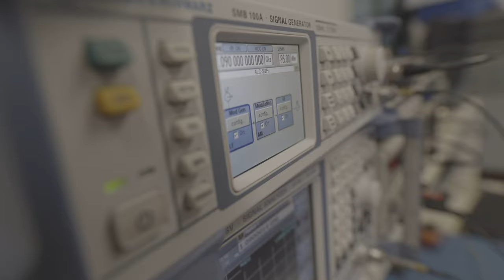Free Stock Footage